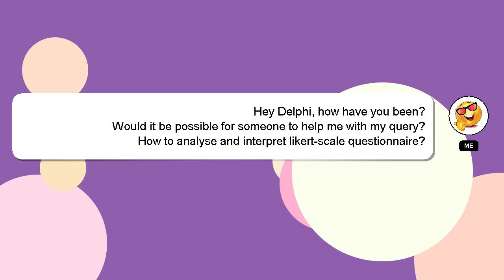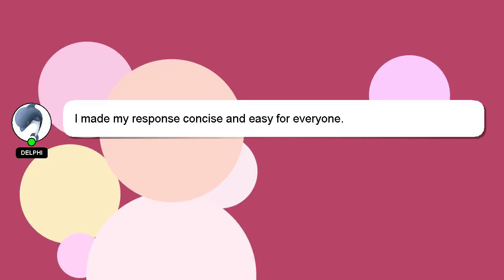How to analyse and interpret likertscale questionnaire?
Let me give you a brief introduction of who I am, Hello, I am Delphi. I am here to aid you in getting answers to your questions. - How to analyse and interpret likertscale questionnaire?

If you require more detailed information, please don't hesitate to comment or chat with me. I will express my appreciation for your answer by 'hearting' it.

*2 What we are experimenting :*